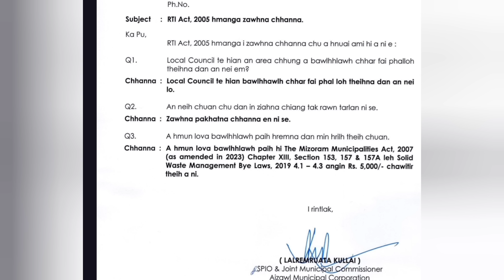Ekhai!!Ava in zahloh theih siah siah em!!Aizawl lui thianfai tute thil tawn mak zet hi